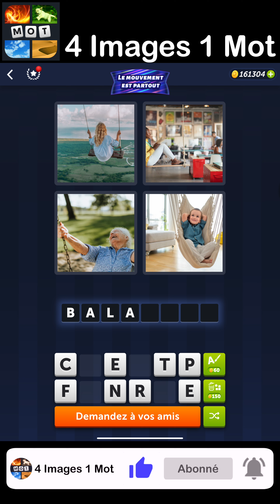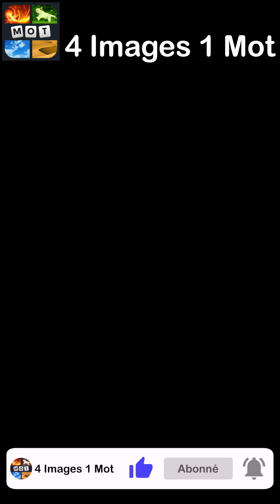4 Images 1 Mot - Le Mouvement est Partout - 23/05/2023 - Solution Énigme Journalière - mai 2023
4 Images 1 Mot Solution Enigme Journaliere + Enigme bonus Le Mouvement est Partout mai 2023